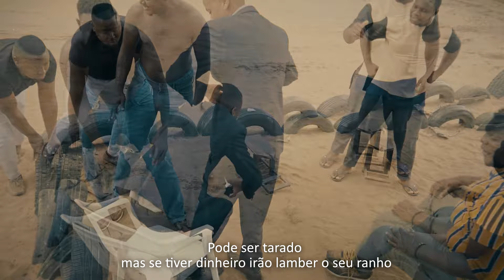PEDRO CELSO - A MALE YI VUYISA AKU TSAKA (OFFICIAL VIDEO)